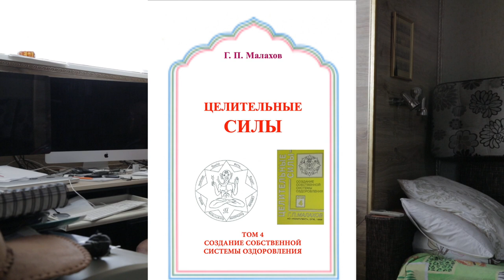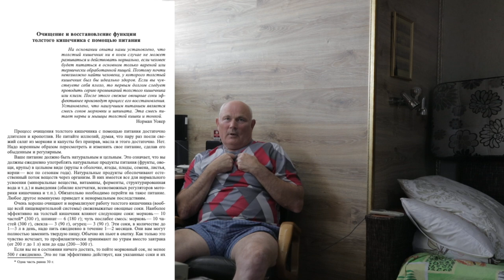КТО Я ТАКОЙ. Малахов.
Посмотрел статью в Википедии о самом себе. Практически 70 процентов информации искажены. Вот я и решил, рассказать о себе, чтобы было понятно. Всегда лучше послушать из первоисточника, чем пользоваться слухами.